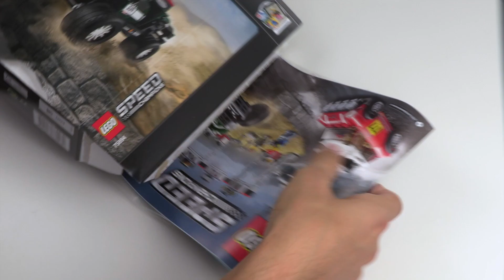LEGO® Speed Champions - 75894 - 1967 Mini Cooper S Rally and 2018 MINI John Cooper Works Buggy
Stage a classic vs. modern rally race with these cool LEGO® Speed Champions 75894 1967 Mini Cooper S Rally and 2018 MINI John Cooper Works Buggy car toys! The 1967 Mini Cooper S Rally features a roof rack with 2 spare tires, just like the original car, while the 2018 MINI John Cooper Works Buggy has suspension to drive over rough terrain. Play out exciting rally racing scenarios with 4 LEGO minifigures and a fully equipped pit stop station, including a buildable car jack stand, a mechanic's creeper, tool racks, assorted tools and computer screen elements.